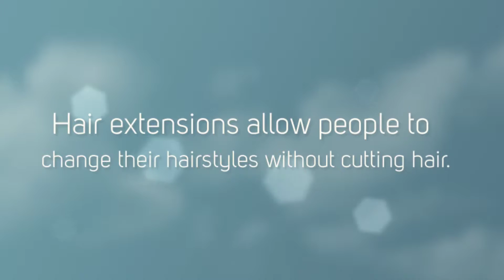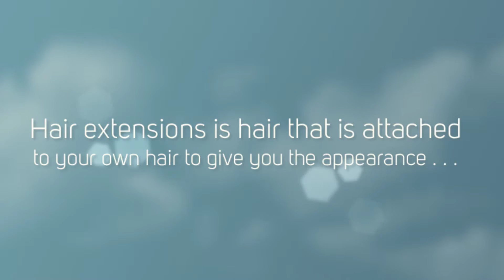Bulk Buy Hair Extensions Online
The recent introduction associated with the hair extension suppliers enables people to get different sorts of hair extensions of various lengths like: Russia range tape weft, Russia range clip INS, Russia OMBRE 18INCH ITIP, 18INCH UTIP, 18INCH ITIP, 20 INCH ITIP AND UTIP etc. Apart from them individuals also can obtain the MICRO and NANO rings. Individuals can also get the hair extension training from online website also can view various testimonials, blogs based on the how to apply such extension and aftercare procedures.